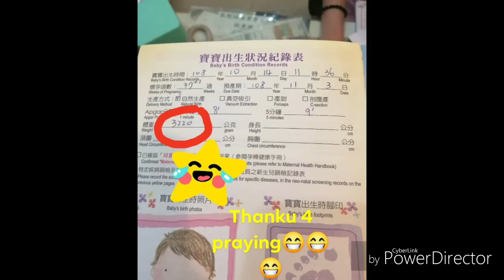A Gift To You/My Heavenly Father Loves Me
Baby Tiffany